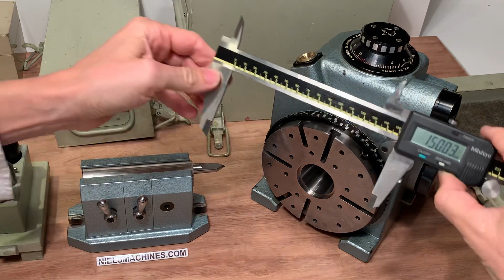C.A.E.M. Ets CERF Optical Dividing Head